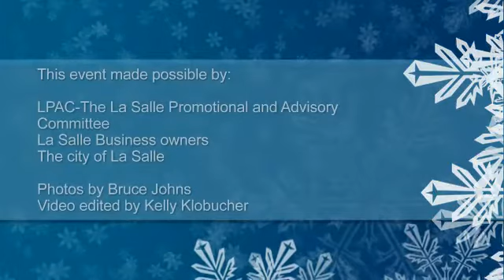Miracle on First Street-2013